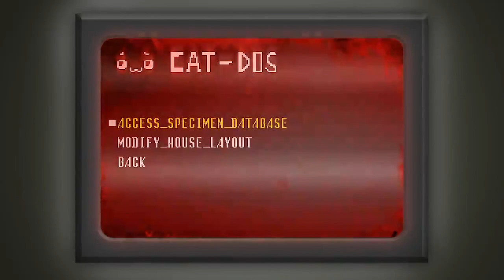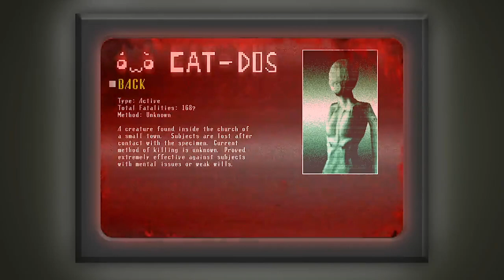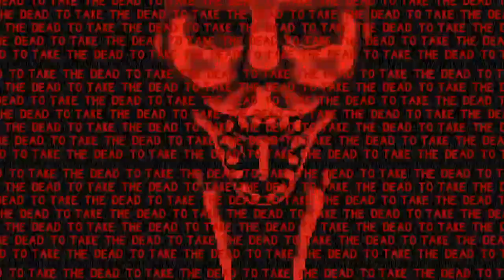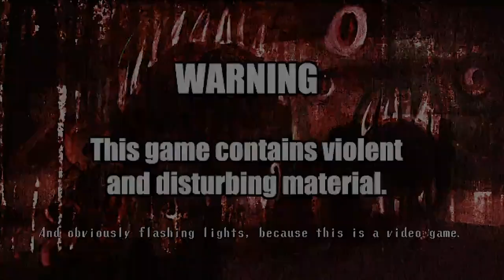The Journey Through 1,000 Doors! - Spooky's Jump Scare Mansion: [Part 1] - (Boo Brigade)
Why are there 1,000 doors in this Mansion?! That's too much, if you ask me.
About The Game:
Can you survive 1000 rooms of cute terror? Or will you break once the cuteness starts to fade off and you're running for your life from the unspeakable hideous beings that shake and writhe in bowels of this house? They wait for you, they wait and hunger for meeting you. They long to finally meet you and show you how flexible your skin can be after it has soaked in blood. Will you brave this journey, will you set to beat the impossible, the insane, and the incorporeal?
Game Played By:
McKenzie
And don't forget to hit that shiny BELL to keep up when we release a new video.
Want to watch the full 1 hour, uncut version of Spooky's Jump Scare Mansion from us? Check it out on Bob's Channel
Boo Brigade are:
Date Recorded (Not Edited):
May, 2020